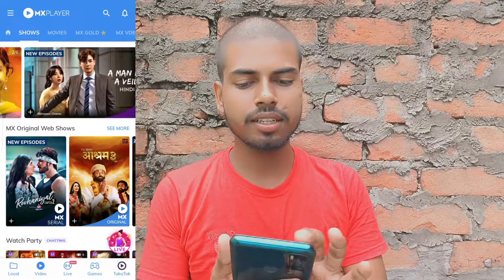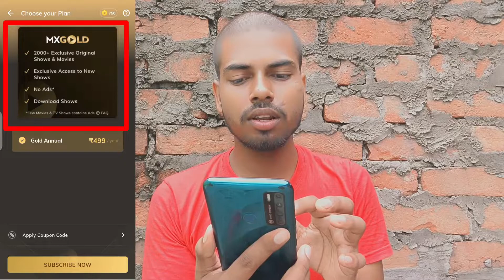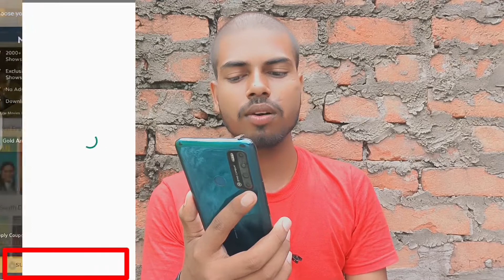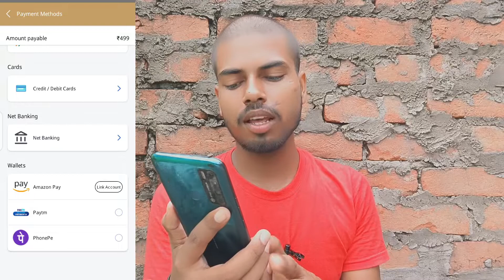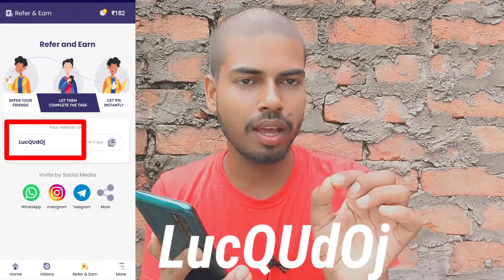MX Player MX Gold subscription | MX Gold purchase kaise kare 🤗